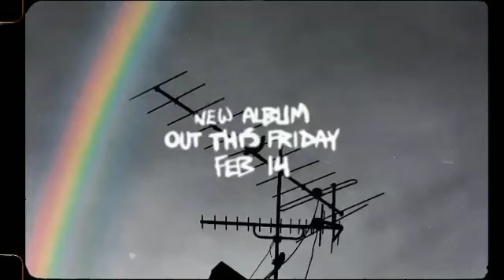Justin Bieber - Changes (lyric visualizer)